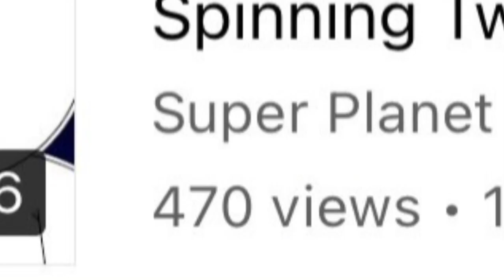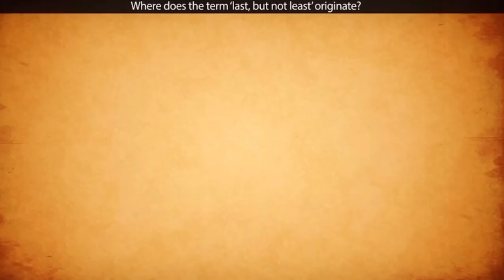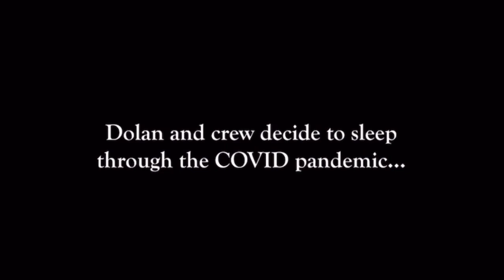Somehow Planet Dolan returned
Making sure there’s exactly 20 minutes of planet Dolan shit posts on this channel